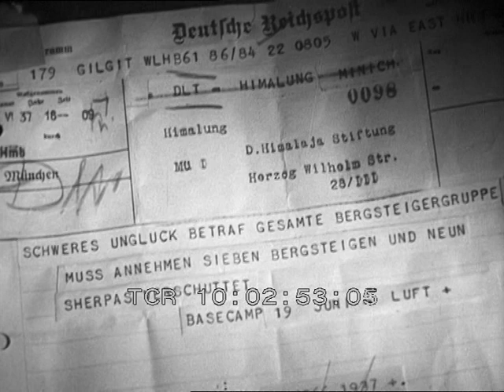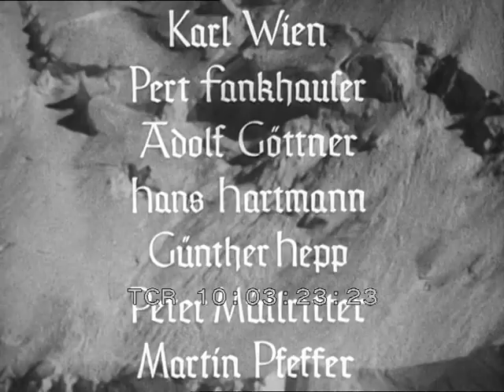Cinema Trailer for Epic Documentary on 1937 German Nanga Parbat Expedition *Kampf um den Himalaja*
Trailer for *Kampf um den Himalaja* (1938), an epic documentary on the 1937 German Nanga Parbat Expedition. Directed by Franz Schröder. Narrated by Prof. Carl Troll (Surviving Member of the 1937 Nanga Parbat Expedition).

The German expedition to Nanga Parbat in 1937: After a first unsuccessful attempt in 1932 and the tragic second expedition led by Willy Merkl in 1934, Karl Wien led another expedition to the mountain in 1937 following the same route as Merkl's expeditions. Progress was made, but more slowly than before due to heavy snowfall. About 14 June seven of the nine German expedition members and nine Sherpas, almost the entire team, were overrun by an avalanche. All sixteen men died. Two German expedition member survived (Dr Ulrich Luft and Prof. Carl Troll). The film was assembled in 1938 with rescued 16mm material from the 1937 ascent and footage from the previous expeditions. COPYright: Deutscher Alpenverein.